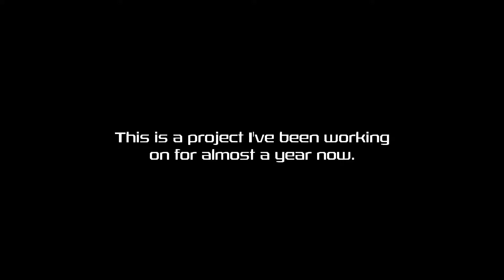Vixen - XSpell Showcase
After almost a full year in development (including scrapping the project twice), I'm finally ready to start uploading content about Vixen.

Vixen is a multiplayer third-person shooter partially inspired by S4 League and a few other games.

This is the most difficult project I've ever attempted solo.